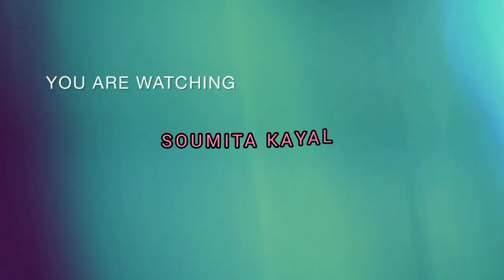banglablog | ইচ্ছেপূরণ হোলো অনেকদিন পর 🤗🤤 deliciousfood@SOUMITAKAYAL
ইচ্ছেপূরণ হোলো অনেকদিন পর 🤗🤤 খুব টেস্টি ছিলো 🤤.